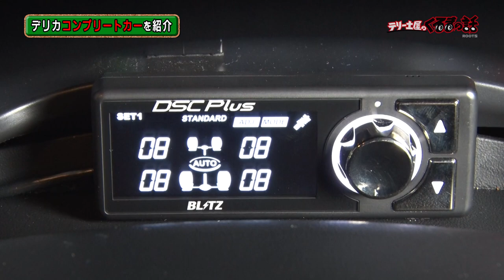新井大輝監修デリカD5コンプリートカー車高調からパワスロ、外装まで徹底解説！【テリー土屋のくるまの話】#38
新井大輝選手監修のデリカD5コンプリートカーをお披露目！
ここまで変わるかという印象のD5走行性能から外装まで徹底解説